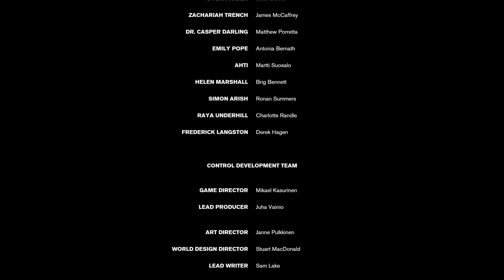Control - Final Stage + Ending